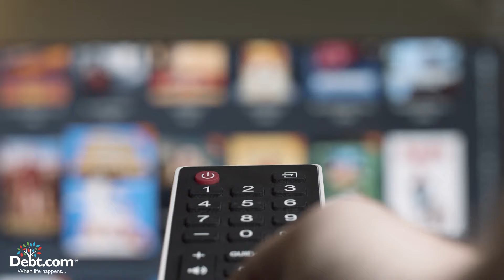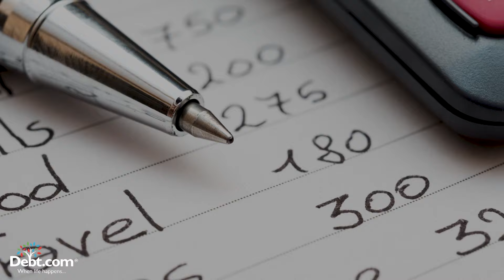More Americans are Living Paycheck-to-Paycheck - How to Stop the Cycle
New studies reveal that more Americans are living paycheck-to-paycheck, and it has little to do with how much income they actually make. Debt.com reporter Jilliana O. explores the challenges for families living paycheck-to-paycheck and talks to Debt.com chairman Howard Dvorkin about practical steps that people can take to get ahead.

Need more help?

How many people do you know that live paycheck-to-paycheck? Share your thoughts, stories and questions in the comments!